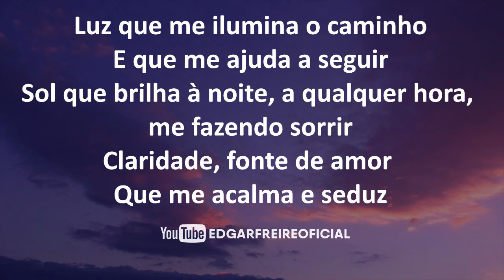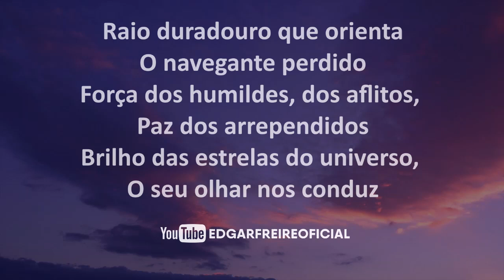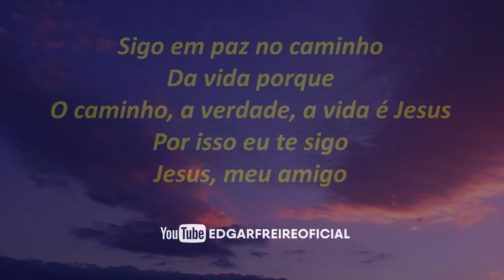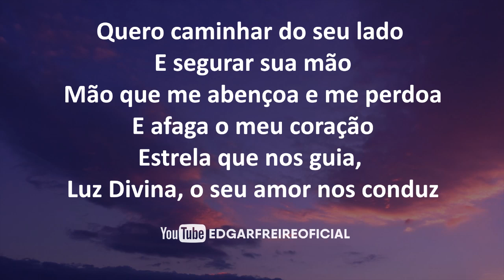Luz Divina- Roberto Carlos (COVER) | EDGAR FREIRE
Luz Divina- Roberto Carlos

Luz que me ilumina o caminho
E que me ajuda a seguir
Sol que brilha à noite, a qualquer hora, me fazendo sorrir
Claridade, fonte de amor que me acalma e seduz
Essa Luz só pode ser Jesus

Raio duradouro que orienta
O navegante perdido
Força dos humildes, dos aflitos, paz dos arrependidos
Brilho das estrelas do universo, o seu olhar nos conduz
Essa Luz, é claro que é Jesus

Sigo em paz no caminho
Da vida porque
O caminho, a verdade, a vida é Jesus
Por isso eu te sigo
Jesus, meu amigo

Quero caminhar do seu lado e segurar sua mão
Mão que me abençoa e me perdoa
E afaga o meu coração
Estrela que nos guia, Luz Divina, o seu olhar nos conduz
Essa Luz, é claro que é Jesus, essa Luz